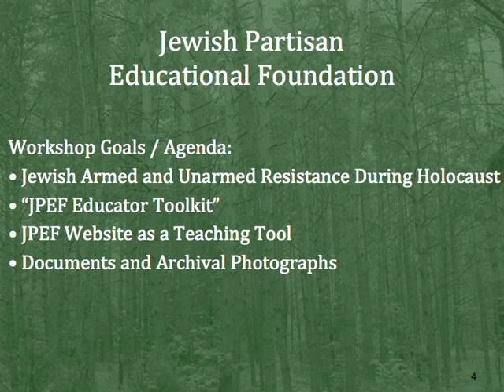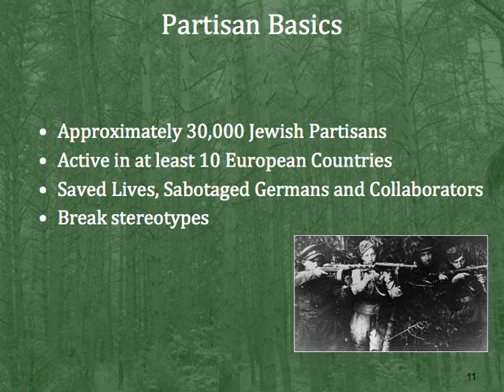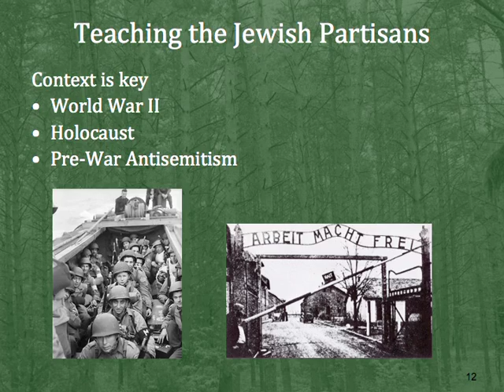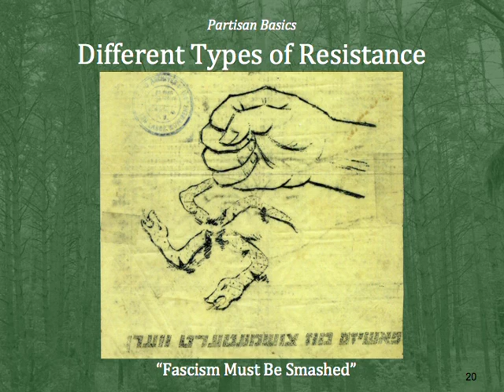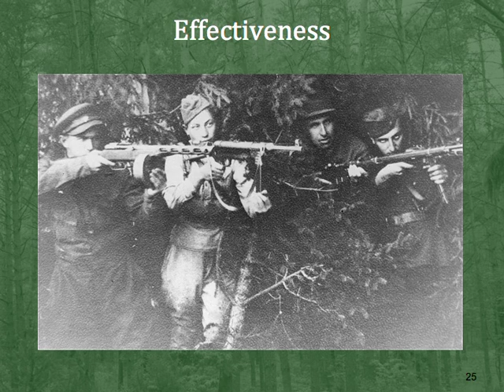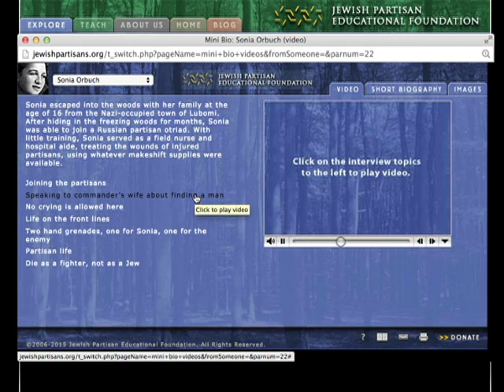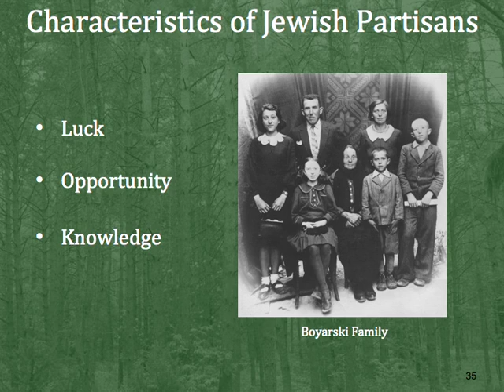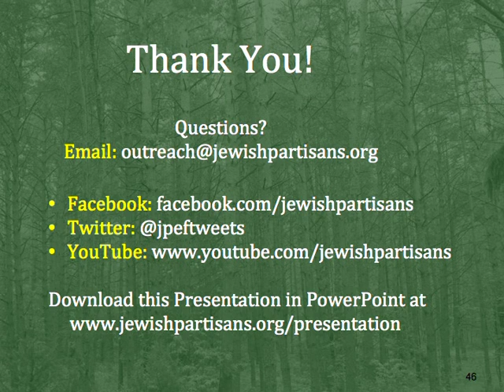Resistance Basics Enhanced Powerpoint Training Video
to learn more about armed Jewish resistance during the Holocaust.